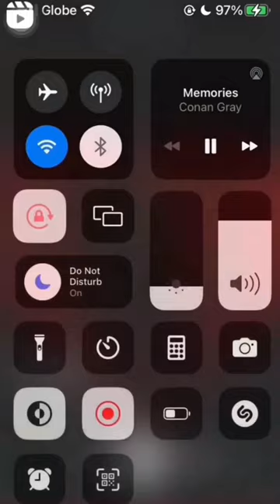Greenwood Football shorts